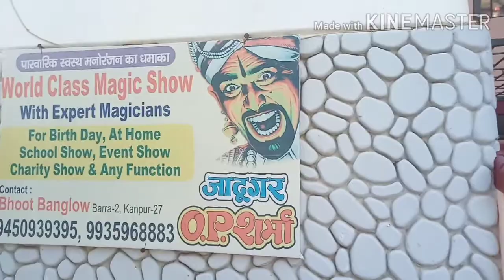Bhoot Bangla Kanpur